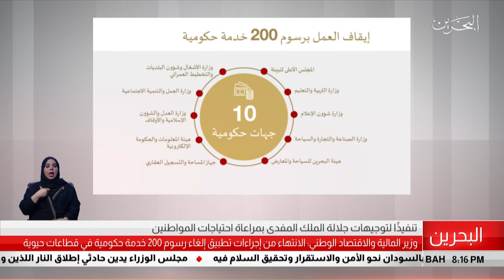البحرين مركز الأخبار : وزير المالية والإقتصاد يؤكد الإنتهاء من إجراءات إلغاء رسوم 200 خدمة حكومية